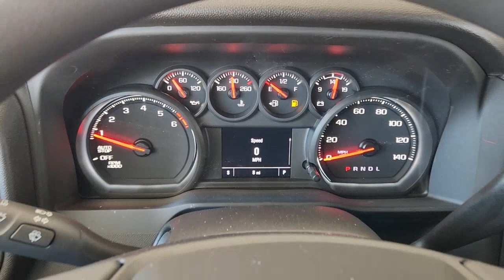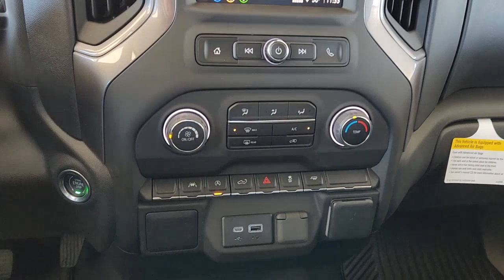2023 Chevrolet Silverado_1500 Gatesville, Waco, Temple, Evant, McGregor G230053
Summit White New 2023 Chevrolet Silverado_1500 Custom available in 210 S. HWY 36 Bypass, Gatesville, Texas at Spur Chevrolet Buick GMC. Servicing the Gatesville, Waco, Temple, Evant, McGregor, TX area.

Spur Chevrolet Buick GMC
210 S HWY 36 BYPASS

Summit White 2023 Chevrolet Silverado 1500 Custom RWD 8-Speed Automatic 2.7L Turbo 8-Speed Automatic Jet Black Cloth ABS brakes Alloy wheels Compass Electronic Stability Control Front Frame-Mounted Black Recovery Hooks Heated door mirrors Illuminated entry Low tire pressure warning Remote Keyless Entry Remote keyless entry Remote Vehicle Starter System Traction control Trailering Package. This vehicle comes nicely equipped with Trailering Package (Hitch Guidance) Custom Convenience Package (Remote Vehicle Starter System Electric Rear-Window Defogger EZ Lift Power Lock & Release Tailgate LED Cargo Area Lighting and Theft Deterrent System (Unauthorized Entry)) Custom Value Package High Capacity Suspension Package 8-Speed Automatic Jet Black Cloth ABS brakes Alloy wheels Compass Electronic Stability Control Front Frame-Mounted Black Recovery Hooks Heated door mirrors Illuminated entry Low tire pressure warning Remote Keyless Entry Remote keyless entry Traction control 10-Way Power Driver Seat w/Lumbar 120-Volt Bed Mounted Power Outlet 120-Volt Instrument Panel Power Outlet 3.42 Rear Axle Ratio 3.5 Monochromatic Display Driver Info Center 40/20/40 Front Split-Bench Seat 4-Wheel Disc Brakes 6 Speakers 6-Speaker Audio System Air Conditioning AM/FM radio: SiriusXM Apple CarPlay/Android Auto Auto High-beam Headlights Automatic Emergency Braking Bluetooth For Phone Brake assist Bumpers: body-color Chevrolet Connected Access Capable Cloth Seat Trim Color-Keyed Carpeting Floor Covering Deep-Tinted Glass Delay-off headlights Driver door bin Driver vanity mirror Dual front impact airbags Dual front side impact airbags Dual Rear USB Ports (Charge Only) Electrical Steering Column Lock Electronic Cruise Control Following Distance Indicator Forward Collision Alert Front anti-roll bar Front Center Armrest w/Storage Front Pedestrian Braking Front reading lights Front Rubberized Vinyl Floor Mats Front wheel independent suspension Fully automatic headlights HD Rear Vision Camera IntelliBeam Automatic High Beam On/Off Lane Keep Assist w/Lane Departure Warning Manual Tilt Wheel Steering Column Occupant sensing airbag OnStar & Chevrolet Connected Services Capable Outside temperature display Overhead airbag Overhead console Panic alarm Passenger door bin Passenger vanity mirror Power door mirrors Power driver seat Power Front Windows w/Driver Express Up/Down Power Front Windows w/Passenger Express Down Power Rear Windows w/Express Down Power steering Power windows Premium audio system: Chevrolet Infotainment 3 Radio data system Radio: Chevrolet Infotainment 3 System Rear 60/40 Folding Bench Seat (Folds Up) Rear reading lights Rear Rubberized-Vinyl Floor Mats Rear step bumper Rear window defroster Security system SiriusXM Radio Speed control Speed-sensing steering Split folding rear seat Standard Tailgate Tachometer Tilt steering wheel Trip computer Variably intermittent wipers Voltmeter Wheels: 20 x 9 Bright Silver Painted Aluminum Wi-Fi Hot Spot Capable and Wireless Phone Projection.brbrWhen you buy from SPUR GM you are purchasing with peace of mind knowing that each vehicle has been inspected and serviced by our Certified Technicians. Every vehicle we sell comes with a vehicle-specific folder that includes an inspection report a free Carfax history report and a list of any repairs done. This means that you can buy with confidence and no surprises. Our Spur Internet Pricing makes buying a pre-owned vehicle easy and convenient by using real-time price comparisons to adjust prices instantly that reflect market value. Thus eliminating the hassles of negotiations. We accept any trades and will buy your car even if you dont buy ours! Check us out 106 S Highway 36 Gatesville TX 76528. We also provide Price includes: $1000 - Chevrolet Consumer Cash Program. Exp. 01/31/2023 $1000 - Chevrolet Select Market Bonus Cash. Exp. 01/31/2
Custom Convenience Package|Custom Value Package|High Capacity Suspension Package|Trailering Package|6 Speakers|6-Speaker Audio System|AM/FM radio: SiriusXM|Dual Rear USB Ports (Charge Only)|Premium audio system: Chevrolet Infotainment 3|Radio data system|Radio: Chevrolet Infotainment 3 System|SiriusXM Radio|Wireless Phone Projection|Air Conditioning|Electric Rear-Window Defogger|Rear window defroster|